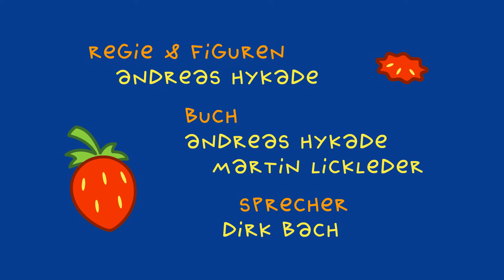TOMs Papas Papagei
TOM trifft Papas Papagei und fragt ihn nach einem Erdbeermarmeladebrot mit Honig. Doch der Papagei wiederholt immer nur, was man ihn fragt – wieder und wieder. TOM, der nun seinerseits versucht, die Wünsche des Papageien zu erfüllen, ist bald ziemlich verwirrt …

Die TOM-Filme haben viele Auszeichnungen bekommen, darunter den Grimme Online Award und den Preis für die beste TV-Serie beim Trickfilmfestival in Annecy.

Buch, Regie: Andreas Hykade
Stimme: Dirk Bach
Animation: Ged Haney, Ralf Bohde, Angela Steffen, Urte Zintler
Co-Produktion: SWR
Redakteur SWR: Benjamin Manns
Förderung: MFG Baden-Württemberg
Produktion: Thomas Meyer-Hermann,